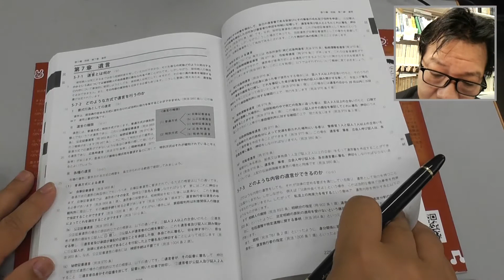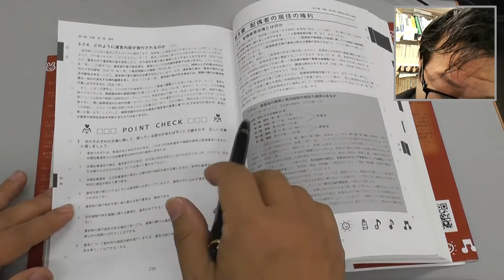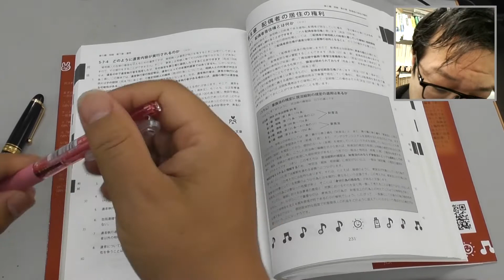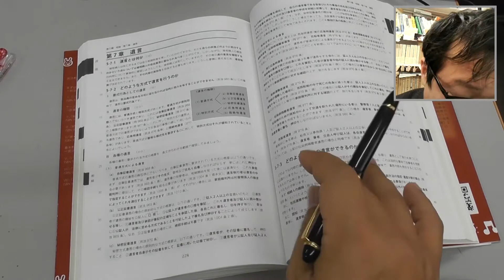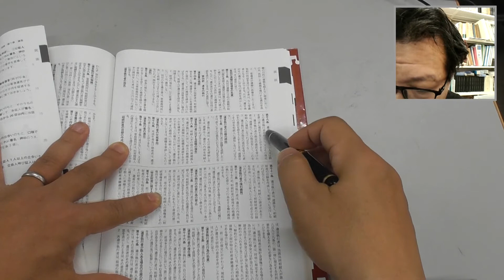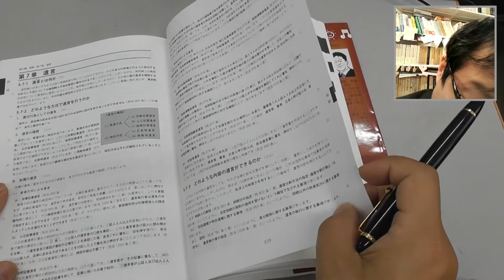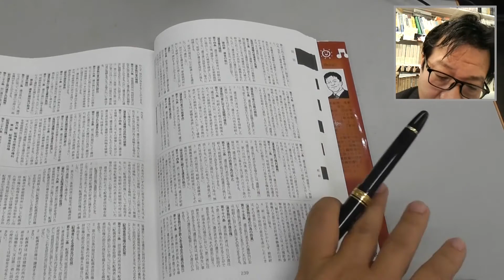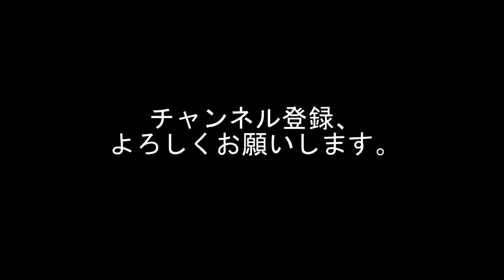《問題解説編》パンデクテンシステムで学ぶ民法入門 P230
「パンデクテンシステムで学ぶ民法入門（第２版）」の問題を解説しています。
ここではP230のPOINT　CHECKについて解説をしています。